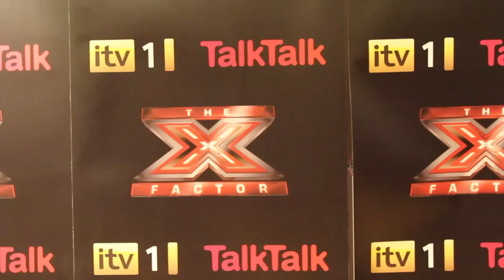Louis Walsh wishes you a merry xmas